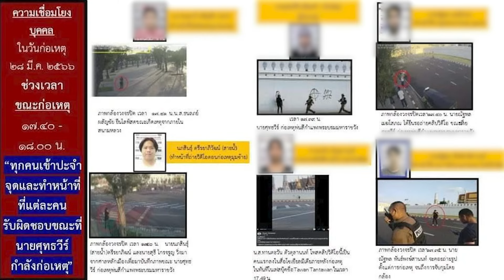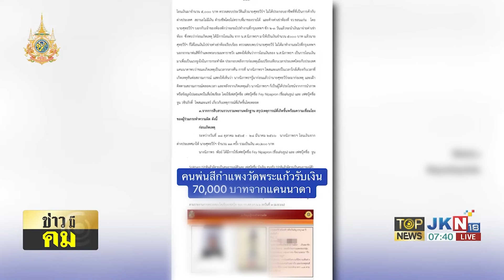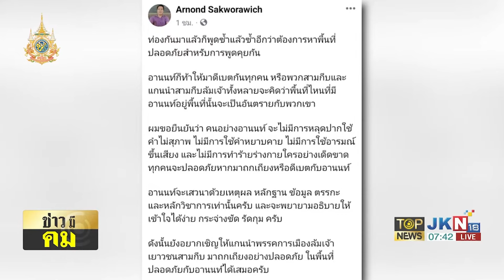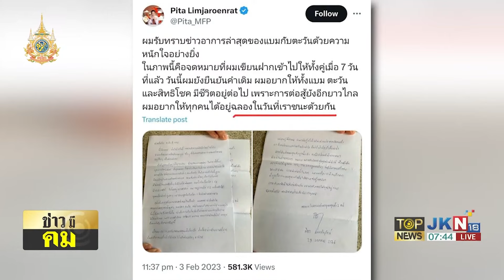"ศาลอาญา" ให้ประกันตัว "นักข่าวประชาไท-ช่างภาพอิสระ" คนละ 3.5 หมื่นบาท ไร้เงื่อนไข | TOPNEWSTV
ศาลอาญา ให้ประกันตัว 2 นักข่าว คนละ 3.5 หมื่นบาท ไร้เงื่อนไข